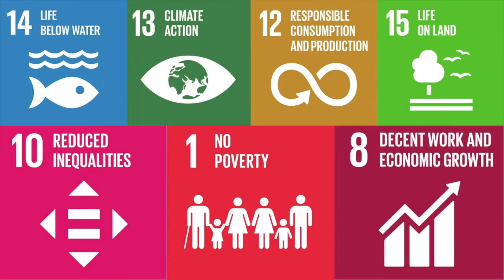Aryabhatta College - Project Palaash